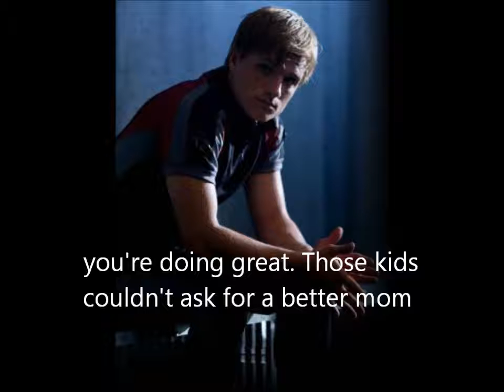Come Back Season 7 Episode 19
next is the finale